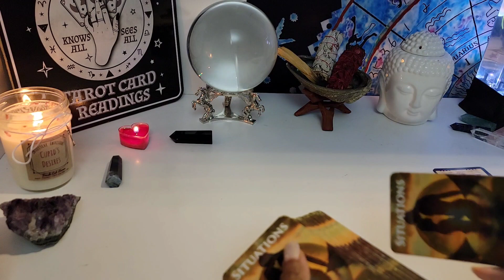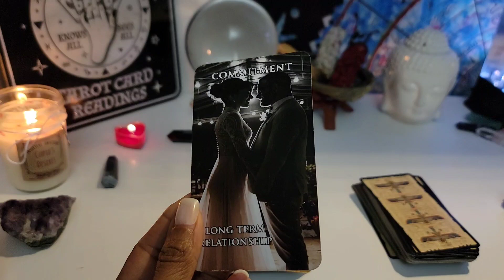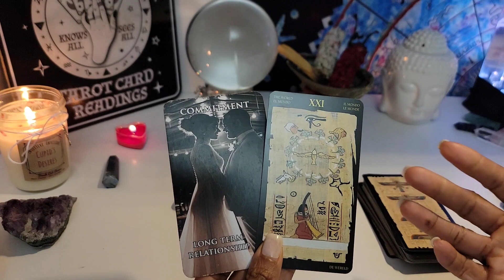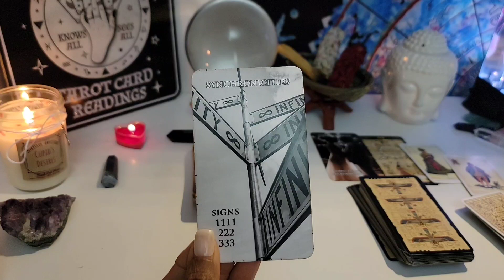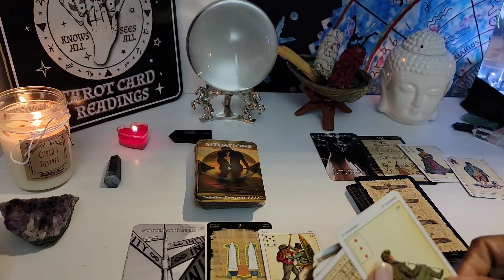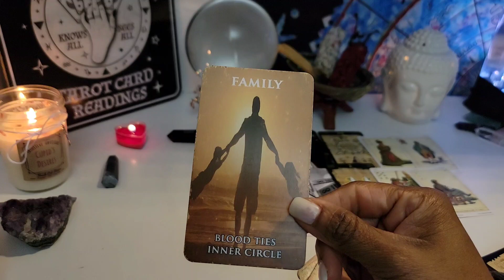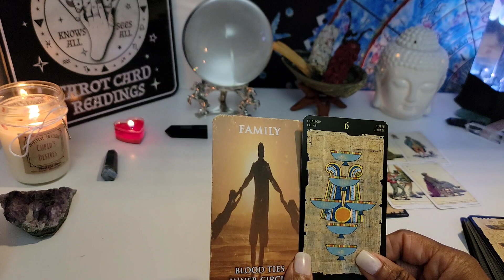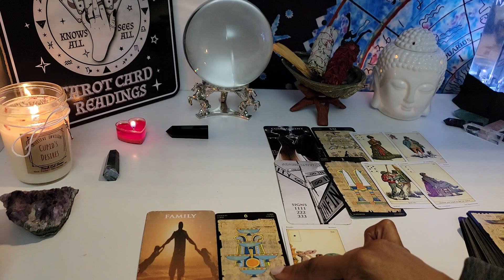What You Need To Know About Your Person? THEY JUST CLOSED UP A LONG TERM COMMITMENT!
Or Etsy Shop (USA BUYERS ONLY)
OR
1. Situations
2. Twin Flame Messages
3. Mystery House
4. Cupid's Desires
5. Cupid's Desires Love Messages
6. His Situations - Messages From The Divine Masculine
7. Her Situations - Messages From The Divine Feminine
8. More SITUATIONS Oracle

Mailing address:
Choyce Enterprises LLC
8020 S. Rainbow Blvd.  Ste. 100-179

Woosah Energy Cleansing/Clearing Kit

Jellyfish Lamp

Sound Machine

Moon Light

Egyptian Tarot

Sibilla Oracle Cards